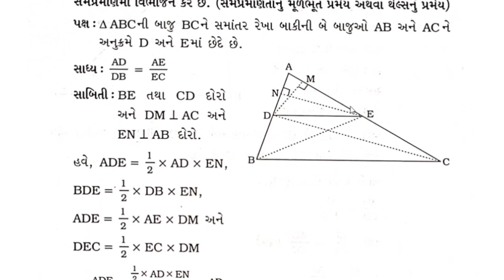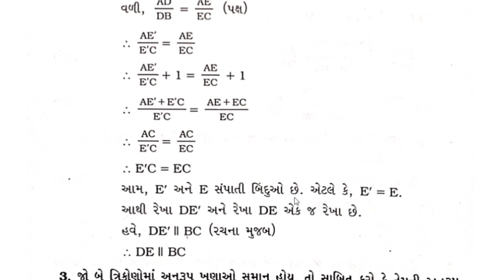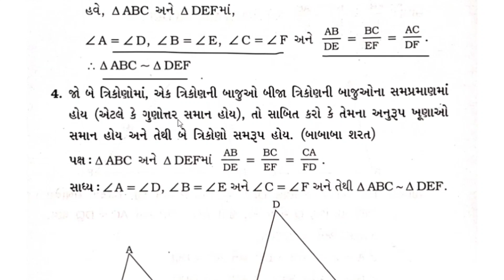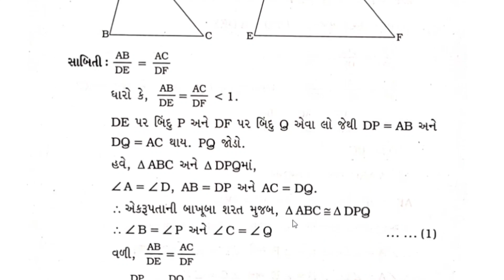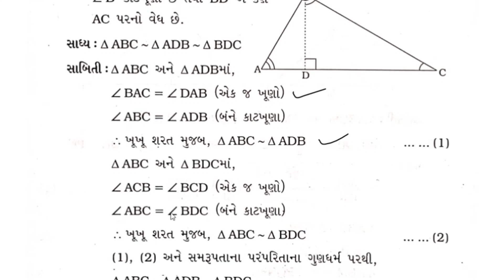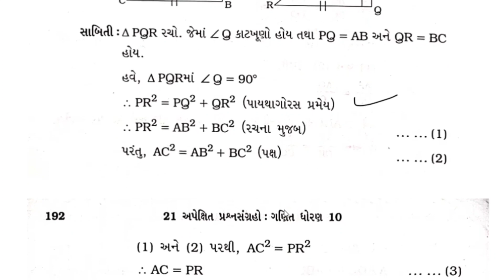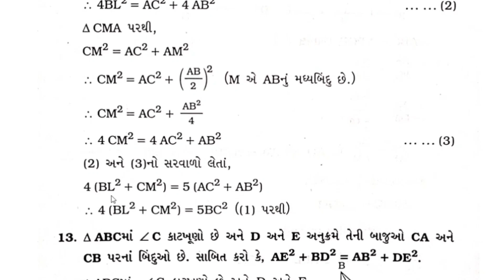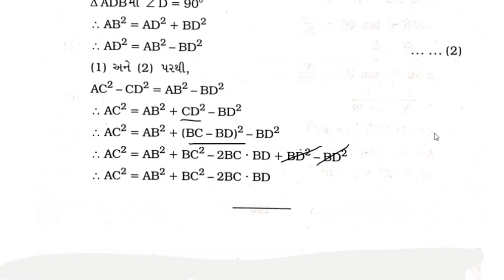std 10 maths imp section D part 2